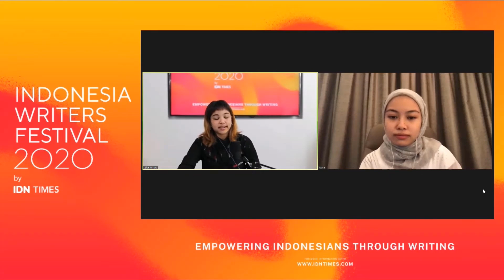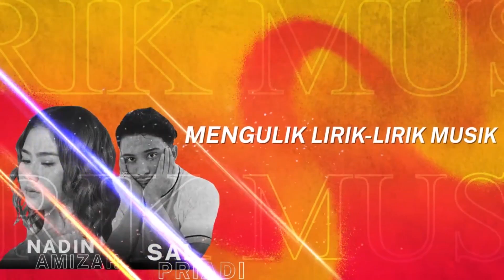Nadhifa Tsana (Rintik Sedu): Setiap Cerita Punya Waktunya Masing Masing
Aksara, Sketsa, Suara by Nadhifa Tsana  - IWF 2020 Day 1 Session 1

Sebelum menulis, mari lupakan dahulu tentang “kemewahan” menulis. Hal ini bukan untuk menghilangkan motivasi kamu dalam menulis. Perkara karya tulisan akan banyak dibaca atau disukai oleh orang lain atau tidak, pada dasarnya tidak akan pernah menjadi masalah karena sejatinya tulisan yang baik adalah tulisan yang telah selesai. Begitu yang sekiranya disampaikan oleh Nadhifa Allya Tsana (@ntsana @rintiksedu) dalam sesi "Aksara, Sketsa, Suara".

"Menulis itu kan, bukan pekerjaan yang sekaligus harus selesai, Menurut ku setiap cerita punya waktunya masing-masing

Apalah artinya jika begitu banyak ide-ide liar berkeliaran, tetapi tidak dapat kamu sampaikan dalam sebuah karya tulisanmu? Ketika dituangkan dalam sebuah tulisan dengan pembahasan yang baik, sudah barang tentu ide-ide liar tadi sudah tersampaikan dengan apik.

Tantangan selanjutnya adalah buatlah tulisan yang layak dibaca khalayak umum. Terlebih lagi menjadi nilai tambah saat tulisanmu terdapat pesan inspiratif bagi para pembaca.
Baca selengkapnya di sini:
?utm_source=youtube&utm_medium=youtube&utm_campaign=youtube